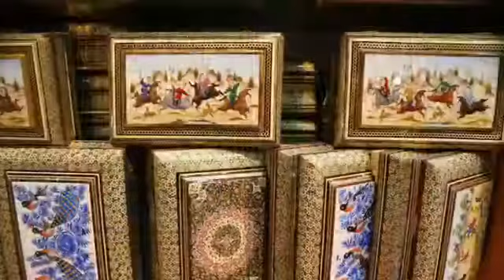What is Khātam Kari Art?

Khātam Kari Art is an ancient Persian technique of inlaying. It is a version of marquetry where art forms are made by decorating the surface of wooden articles with delicate pieces of wood, bone, metal gold, silver, brass, aluminum precisely-cut intricate geometric patterns.